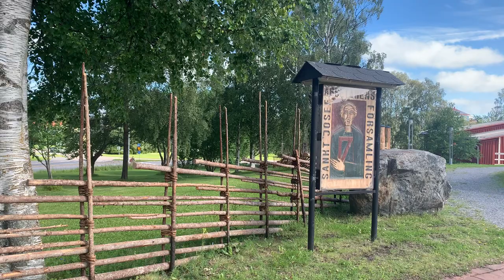Saint Joseph Church in Luleå, Sweden